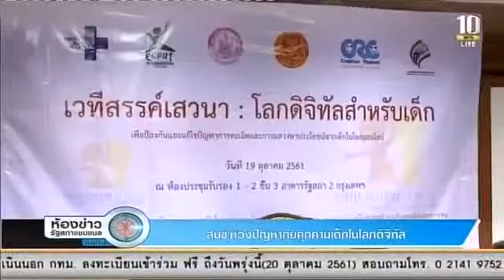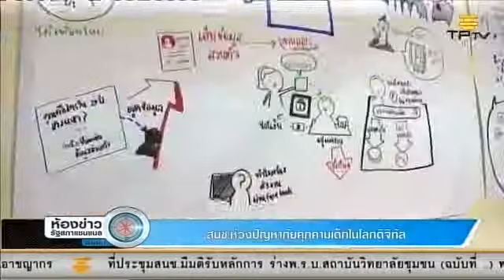ห่วงปัญหาภัยคุกคามเด็กในโลกดิจิทัล | TPTV